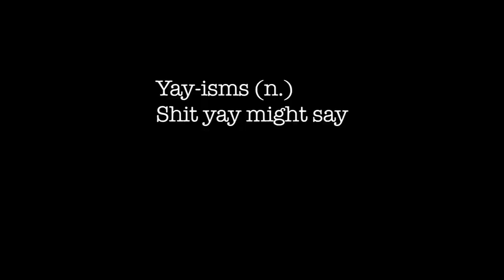Arsenal Trailer (**studio session**) Prettidope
NEW ORIGINAL MUSIC Arsenal- Prettidope (produced by Bobby Kritical)
"NO RULES, NO APOLOGIES" Mixtape COMING SOON!
Shot by Brian "Flex" Wynder, Media Mafia Productions, Edited by Pr.
Follow us @Prettidope